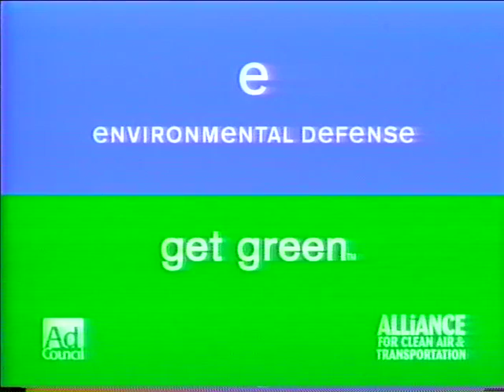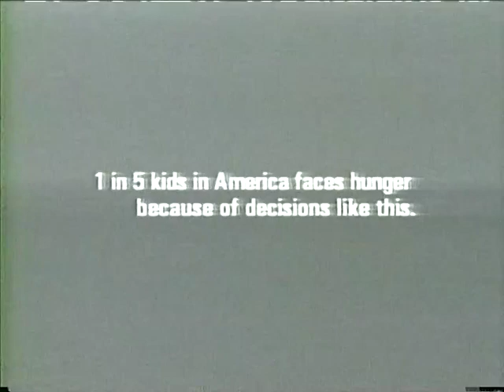Basketball 12012003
TV8 Sports: Boys' Basketball - Waukesha North vs. Sheboygan north